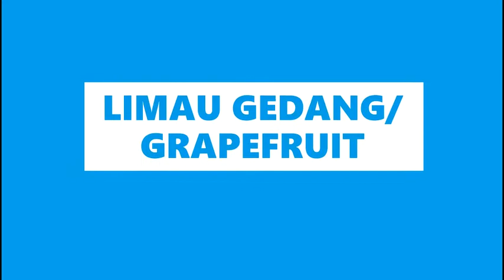Kenali Buah-buahan AntiGout || Antigout Fruits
Buah-buahan antigout yang baik untuk mereka yang mengalami gout atau keradangan sendi.

limau gedang, strawberi, ceri, lemon, anggur